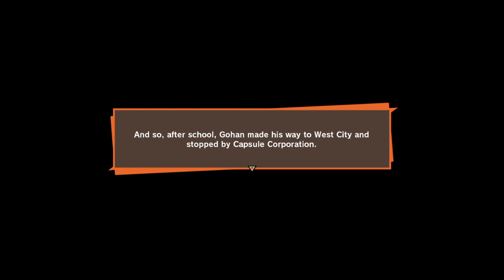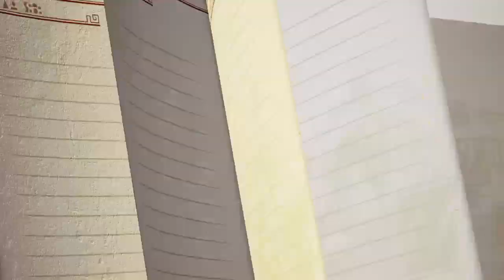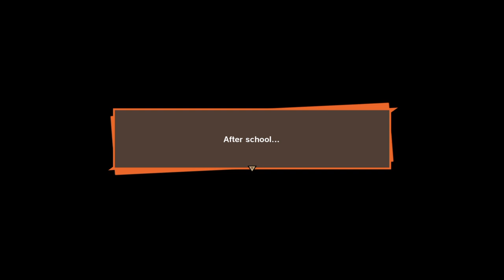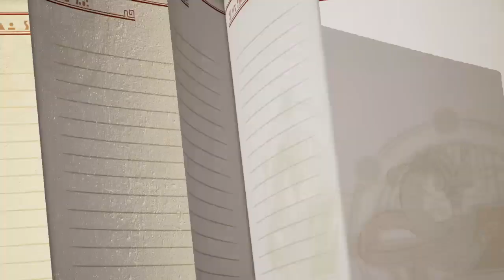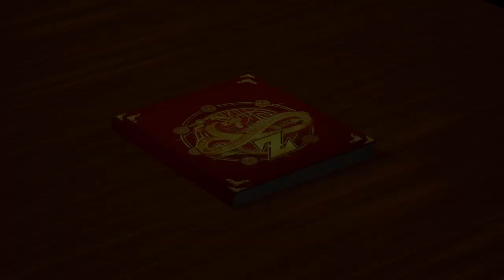Dragon Ball Z: Kakarot